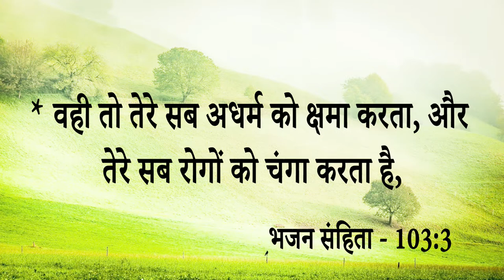Big Testimony ||इस बहन के Breast और पैरों में चार साल से गिलटियाँ थी Medicine खाने से भी ना हुआ ....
Big Testimony ||इस बहन के Breast और पैरों में चार साल से गिलटियाँ थी Medicine खाने से भी ना हुआ हल । आओ देखें कैसे मिला छुटकारा